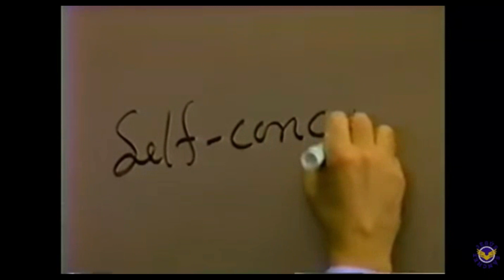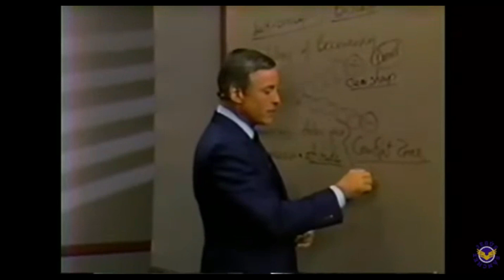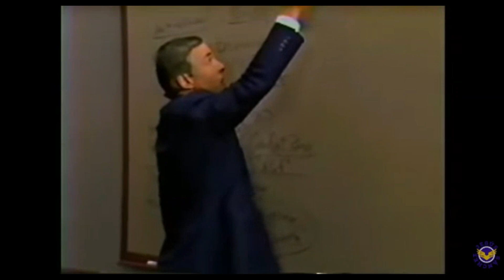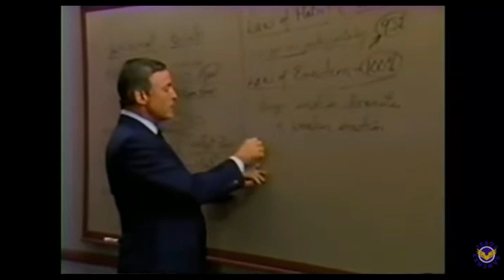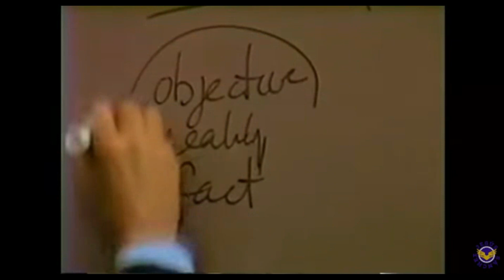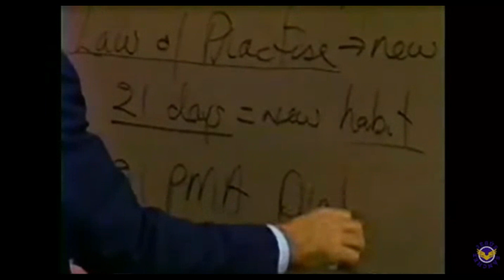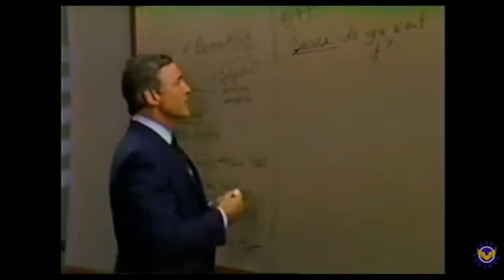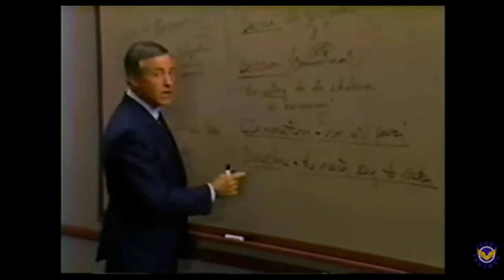MÓDULO 9 💡 Cómo PROGRAMAR tu MENTE para el ÉXITO (Brian Tracy)💪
SEMIANRIO FENIX MÓDULO 9
COMO  PROGRAMAR SU MENTE PARA EL ÉXITO
Tú eres lo que precisas, todo lo es y será es un resultado de lo que sucede en tu mente. Si has de producir un cambio en lo que tú eres, el cambio se inicia en el autoconcepto, ese conjunto de creencias que existe en tu mente y determina lo que te sucede.

En este módulo se explica la psicología del devenir, los dos poderes que controlan lo que sucede, y las leyes mentales y sus aplicaciones que tu puede utilizar para programar tu mente para el éxito.

exito o
seminariofenix fenix
briantracy tracy
pazmental mental
saludyenergiavital y energía
relacionestoxicas amorosas
libertadfinanciera Financiera
metas e Ideales valiosos
autoconocimiento autocomprension
cumplimiento personal
metas
libertad
salud
energia
relaciones
ideales
sueños
capacitacion
claves del exito
motivacion liderazgo libertad, sueños, cambiomentalidad, Aprendizaje, exito, Psicología, Crecimiento personal, leyes mentales, brian tracy, leyes universales